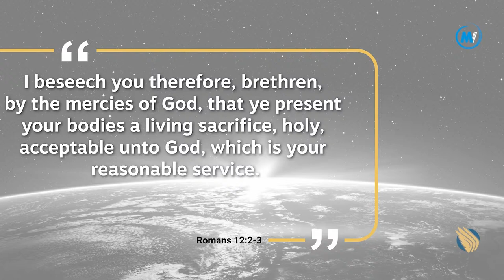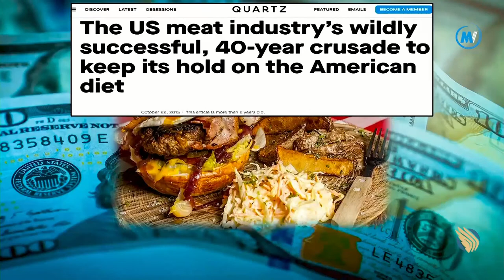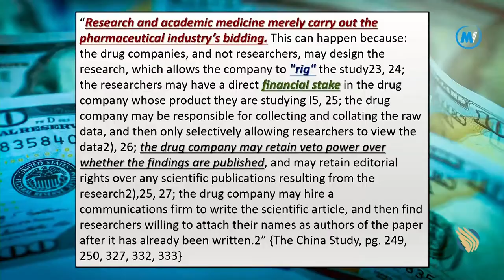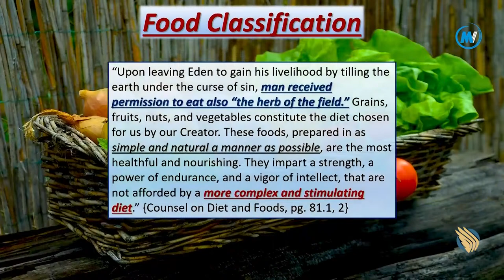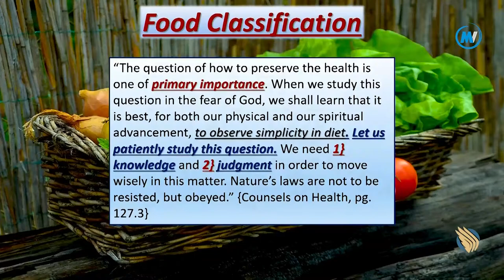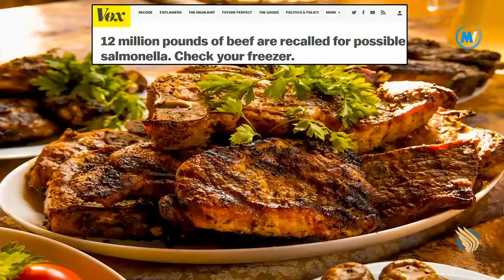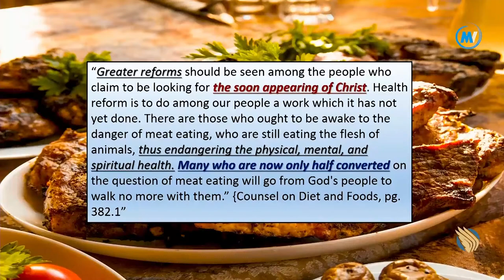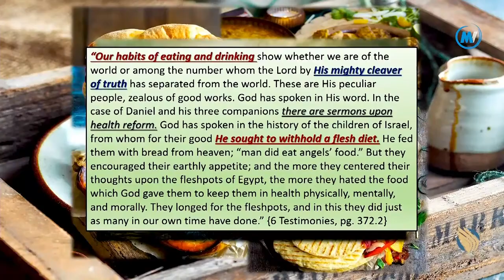Spiritual Vigilance Series: "A Wise Prescription Part 2"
This is the 8th Installment of our 10 part “Spiritual vigilance Series”, entitled, “A Wise Prescription Part 2”. This message continues from part 1 going into some of the details of health and nutrition, highlighting the diet originally given to man and the benefits of a plant based diet as opposed to the carnivorous diet that the majority of the world currently subsists on.

And please consider donating and becoming a regular contributor to Glad Tidings 3AM, as the more you help the more content we can make, the donation info is located at the end of every video. Below is also a link to our ministry website for additional info and donation instructions. Thank you and God Bless!!